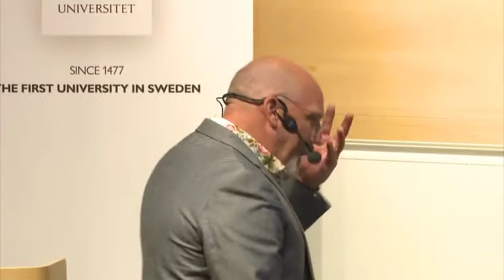Climate change leadership – perspectives from science, industry and politics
Climate change is a scientific, economic and political challenge. Which leadership strategies are needed to tackle and minimize climate change? How can science, industry and politics co-operate in climate leadership and how can we develop an effective climate change leadership?

There is an interaction between the responsibility of the individual and the social organizations for a sustainable future. For both individuals and organizations, leadership is important. The leadership that goes before, precedes a good example and shows the possibilities of the future. However, leadership is always based on different styles and different foundations and sometimes the leadership needs to take new forms and adopt new arguments and communication styles to attract and show new ways and opportunities. At the same time, it is not always the established leadership that has the greatest capacity to lead societal change. In this session, we deepen the insight into how leadership within science, industry and politics can work to ensure that both individuals and organizations want - and can - contribute to a social transition towards a thriving and sustainable future.

Anna Rutgersson, Professor i meteorologi och UU:s rektorsråd för hållbarhetsfrågor, Uppsala universitet
Keri Facer, Zennströms klimatprofessur med inriktning på klimatledarskap, Uppsala universitet
Åsa Wikforss, Professor i teoretisk filosofi, Stockholms universitet
John Hassler, Professor i nationalekonomi, Stockholms universitet
Klas Palm, Samordnare, Uppsala universitet
Kristina Persson, Senior rådgivare, Global Utmaning